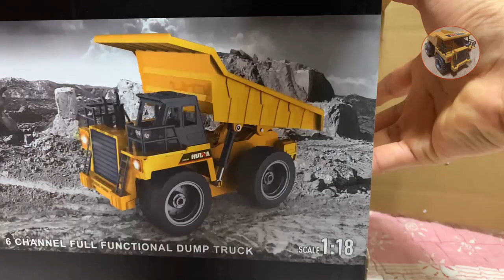unboxing Land Truck toy car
❶ : 𝗰𝗼𝗺𝗺𝗲𝗻𝘁 ខាងក្រោម 𝗩𝗶𝗱𝗲𝗼
❷ : 𝗳𝗮𝗰𝗲𝗯𝗼𝗼𝗸 : weyo